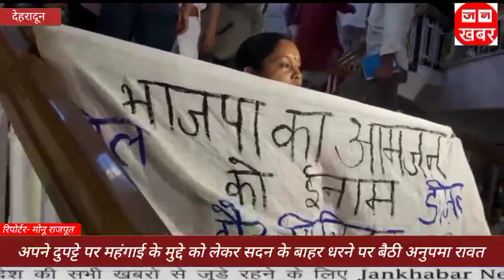अपने दुपट्टे पर महंगाई के मुद्दे को लेकर सदन के बाहर धरने पर बैठी अनुपमा रावत